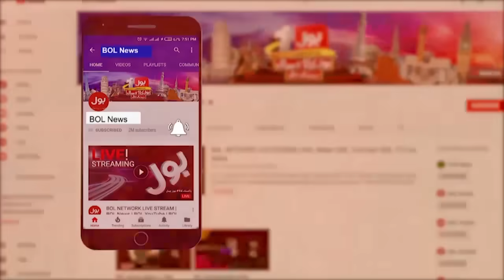Karachi Maidan e Jang Ban Gaya | PTI vs Police | Imran Khan Arrest | Shehbaz Govt | Breaking News